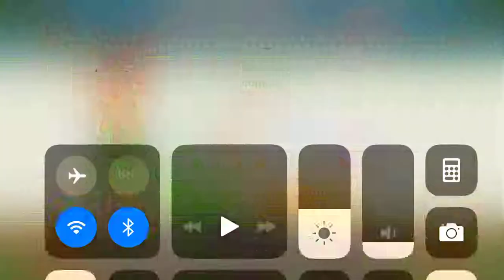Delicious World Episode 2 Lobster's Paradise Level 2 Round Two